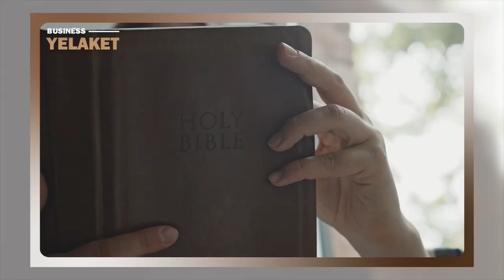Որն է աշխարհի ամենաշատ վաճառված գիրքը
2014թ-ին Քեմբրիջի համալսարանի դասախոս, գրականագետ Մարտին Ադամսը երկարատև հոտազոտություններից հետո հրապարակեց աշխարհի ամենաշատ տպագրված գրքերի 10-յակը, որն ուներ հետևյալ տեսքը։

Մանրամասն՝ տեսանյութում